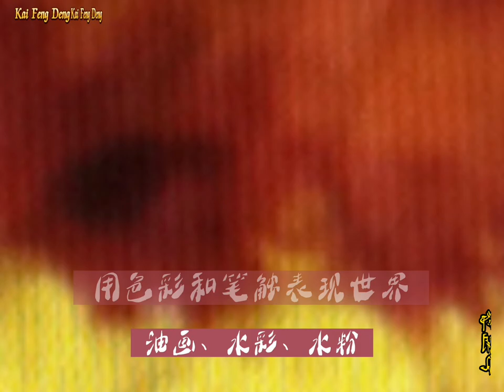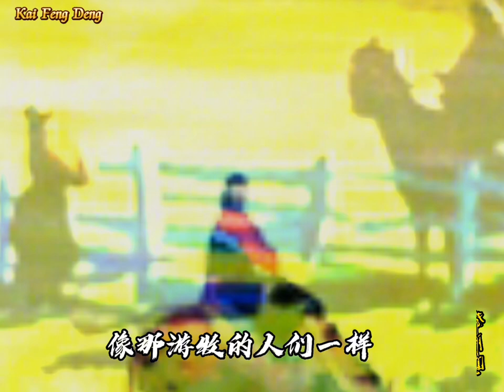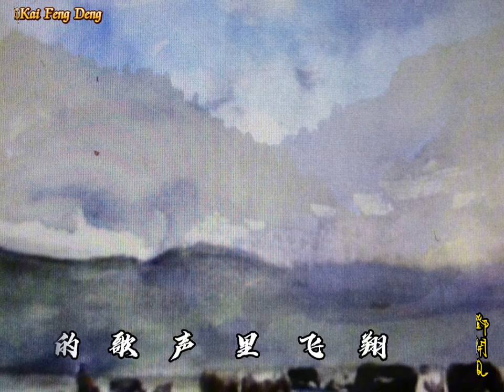Artwork show, Artist: Kai Feng Deng , Music: Nomadic Time, Singer: Qi Danbu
Sketch Creation on the Western Sichuan Plateau in China.，Artist: Kai Feng Deng .Music: Nomadic Time. Singer: Qi Danbu

用色彩和笔触表现世界；用绘画的语言倾洒情感。

《川西高原寫生創作》
媒介：油畫，水粉、水彩
作者：鄧開鳳
演唱：齊旦布

Using colors and strokes to express the world; Pour emotions into the language of painting.
Western Sichuan Plateau Sketching Creation
Media: oil painting, gouache, watercolor
Author: Kaifeng Deng
Video background music: "Nomad Time"
Singing: Qi Danbu